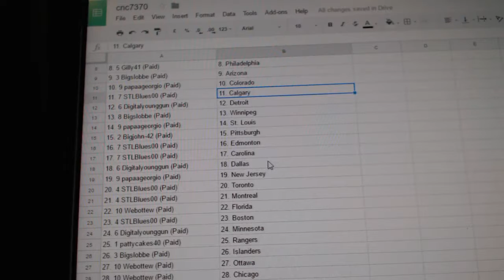Team Randoms - C&C GB #7370